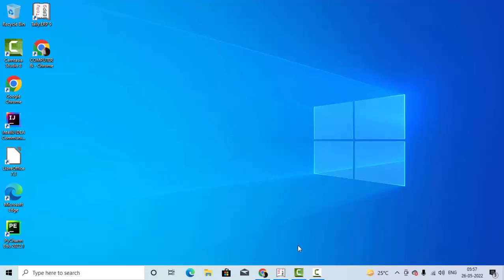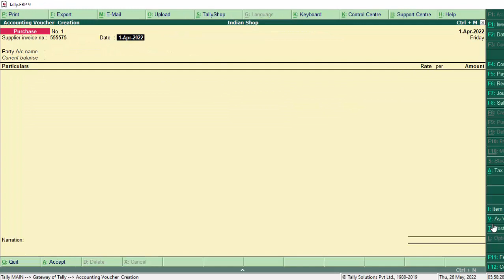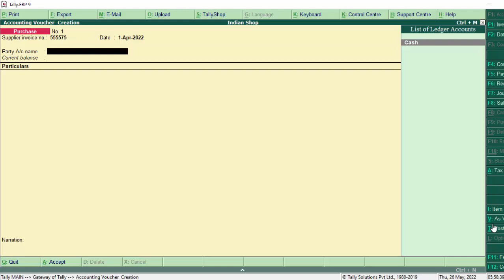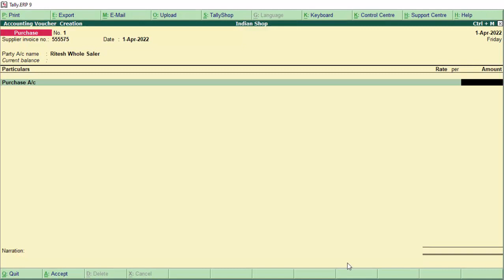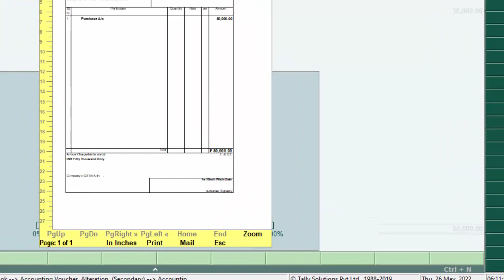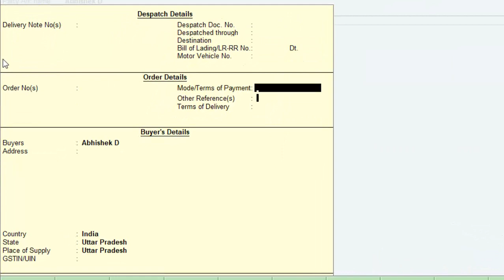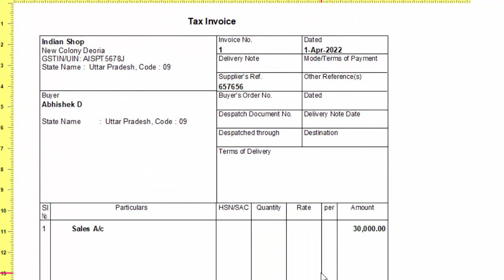Goods purchased or sold on Credit in Tally ERP-9@COMPUTEREXCELSOLUTION